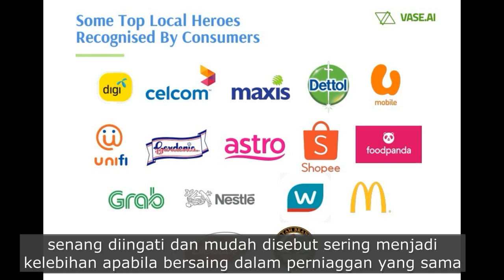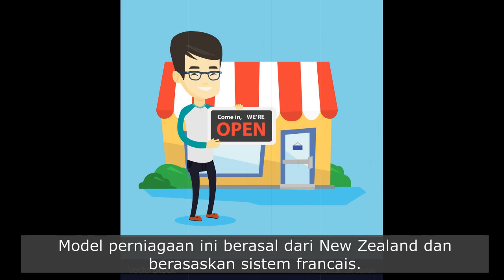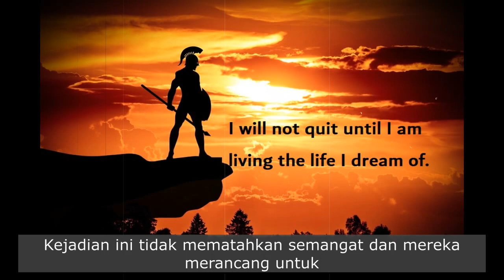disangka jenama luar negara | KISAH MANHATTAN FISH MARKET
Subscribes channel Detektif Minah untuk mengikuti kisah-kisah menarik seterusnya..terima kasih atas sokongan.